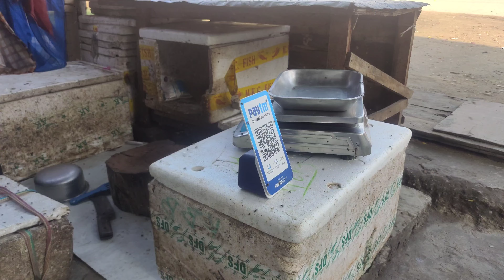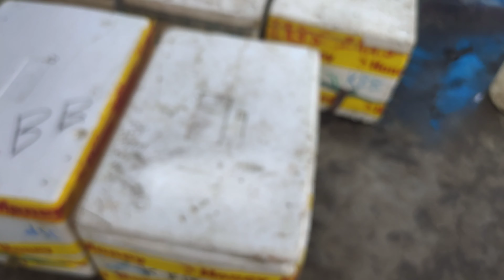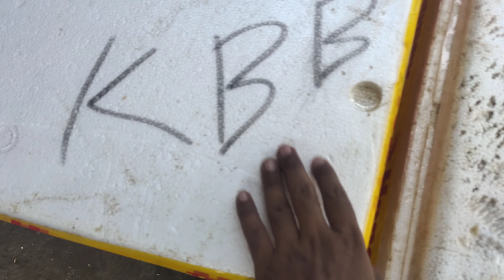नेहा की मम्मी ने वीडियो कॉल किया लेकिन नेहा ने बात नहीं किया